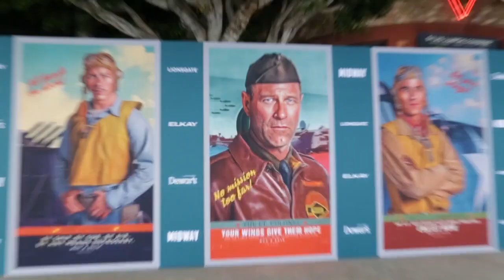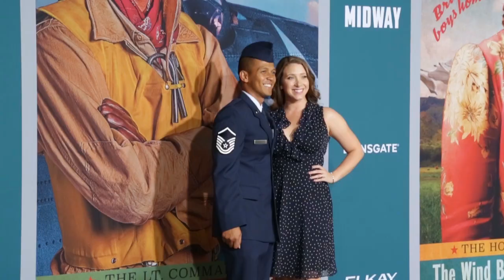天下縱橫談 Skytalk EP 459 MIDWAY 決戰中途島 美日海空大決戰搬上銀幕